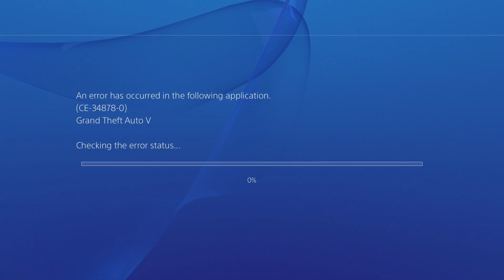GTA 5 Online - Episode 2 - Code Zeroed! (PS4)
►Music▼
♫ 'Fade' by Alan Walker